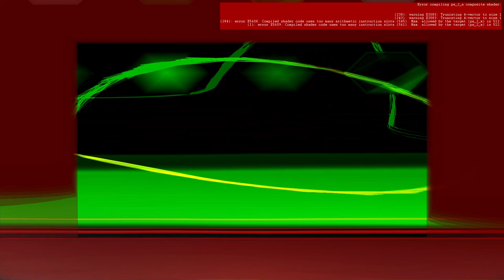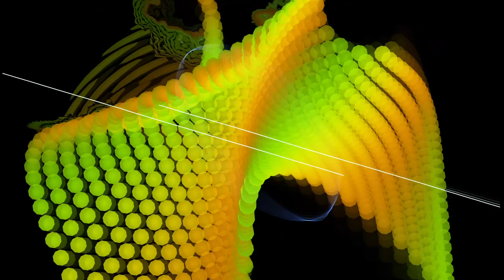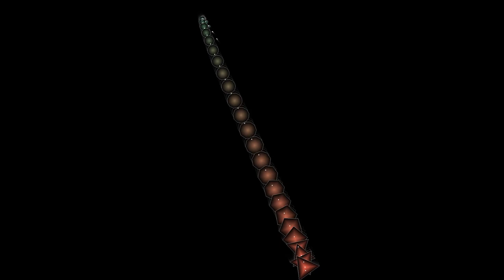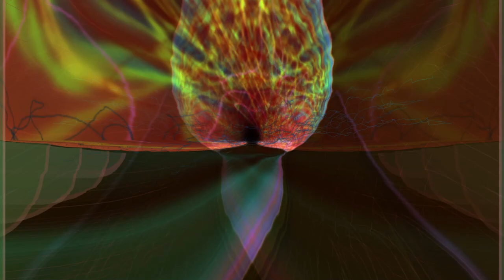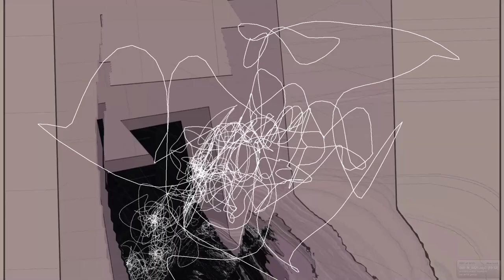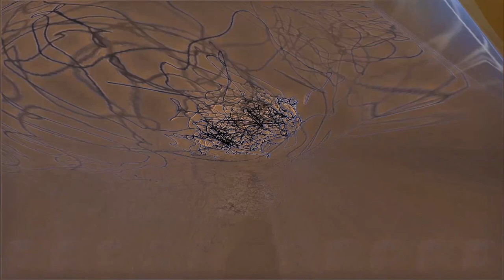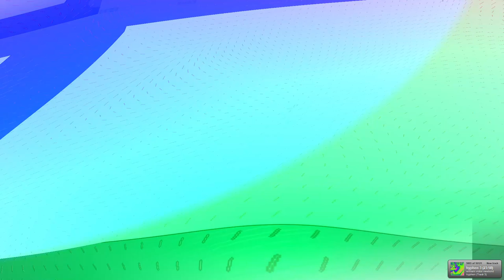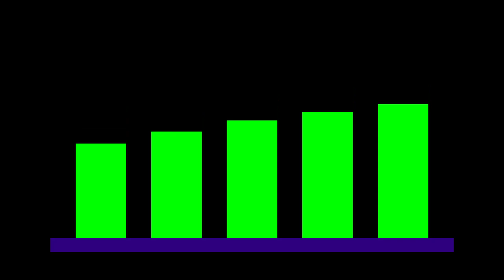2023 January 08 22 55 10 Eastern Standard Time newbold ambient noises .. very noisy